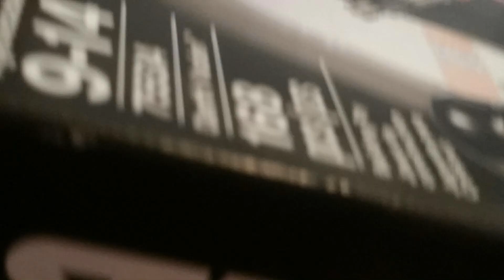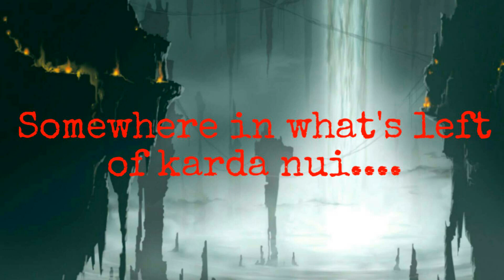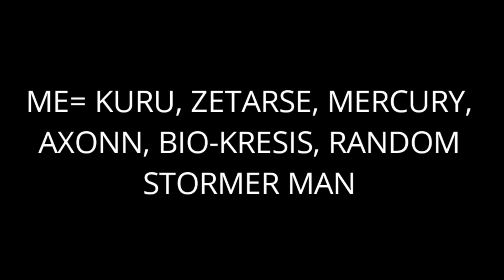Glove of Darkness: Episode 2- Shadows Fall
Plot:
Upon being resurrected as kresis's minion, zetarse attacks a terrorist base to attempt to find the glove and darkness, and by extension it's wearer. Meanwhile, Mercury, stranded on Ithim 8, waits for help to arrive, but is instead greeted with the exact opposite. Kuru is visited by kresis in a dream and axonn and brutaka discover the stone of shadows in karda nui.